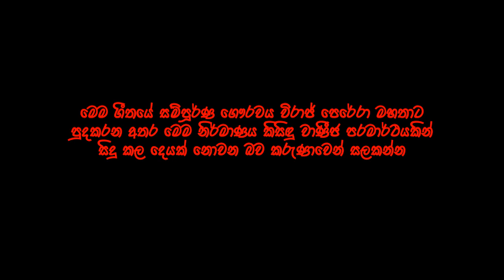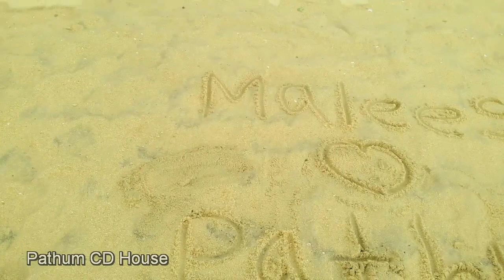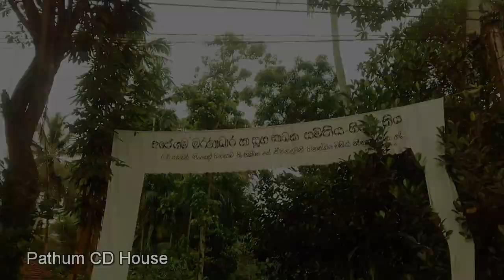Hitha Mula karala Viraj Perera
මෙම ගීතයේ සම්පූර්ණ ගෞරවය විරාජ් පෙරේරා මහතාට පුදකරන අතර
මෙම නිර්මාණය කිසිඳු වාණීජ පරමාර්ථයකින් සිදු කල දෙයක් නොවන බව කරුණාවෙන් සලකන්න.
මේම විඩියෝවේ ඇති දර්ශන ඔබගේ ජීවිතයට ගන්න
ආදරයක් නිසා ඔබ ඔබගේ ජීවිතය නැති කරගත්තොත්
ඔහු හෝ ඇය වෙන කෙනෙක් හොයන් යන අතර
ඔබගේ දේමව්පියන් ජීවිත කාලයම ඔබ නිසා කඳුළු සලයි...
මෙම විඩියෝව අපගේ නිර්මාණයක් පමණක් බව
කරුණාවෙන් සලකන්න
ආදරයට ආදරය කරන්න
පැතුම් සි.ඩී හවුස් කණ්ඩායමේ පණිවිඩයක්...